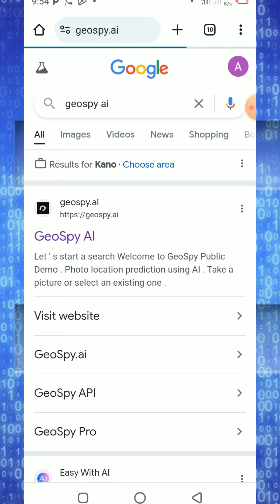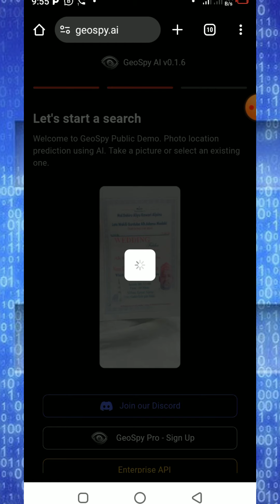Yadda zaka gano bayanan kowanne hoto